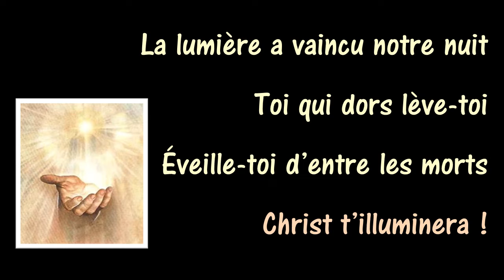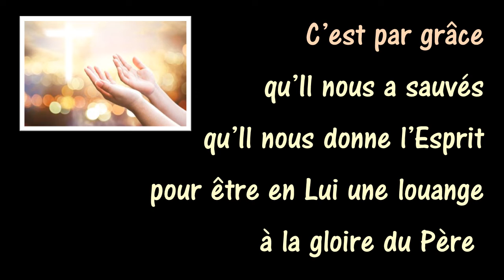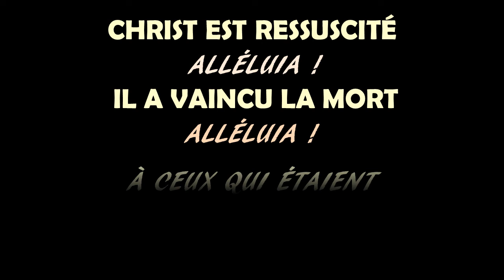Christ est ressuscité, Alléluia C & L